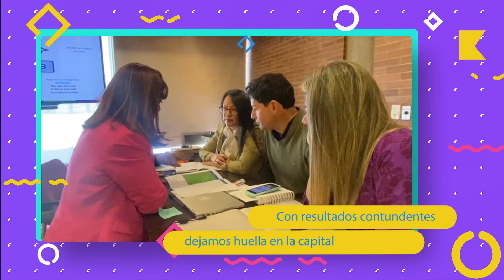Planeación Estratégica DASCD 2023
En el Departamento Administrativo del Servicio Civil Distrital este año seguiremos trabajando en el fortalecimiento de la gestión integral del talento humano de quienes trabajan por el mejoramiento de la Bogotá que estamos construyendo.